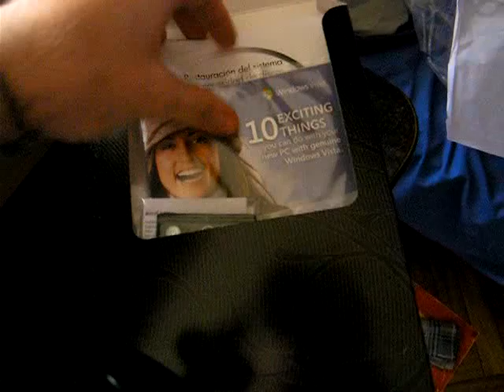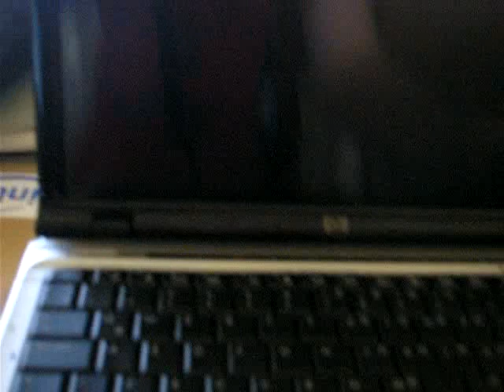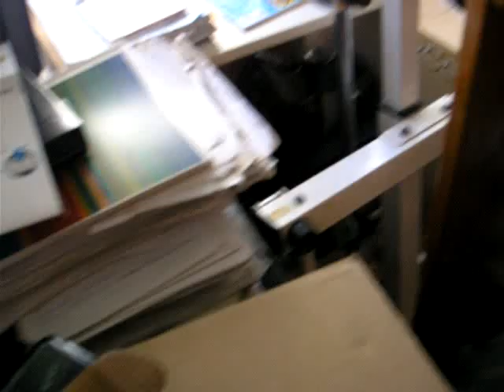Unboxing HP DV2725la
El proceso de abrir la caja de esta notebook de HP.
Hay algún que otro error en la descripción hablada, estaba nervioso :).